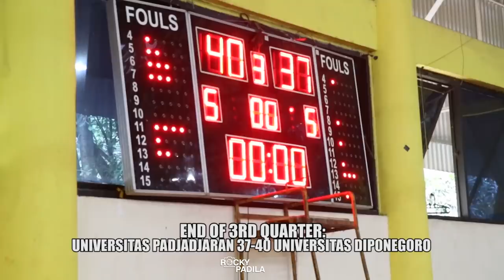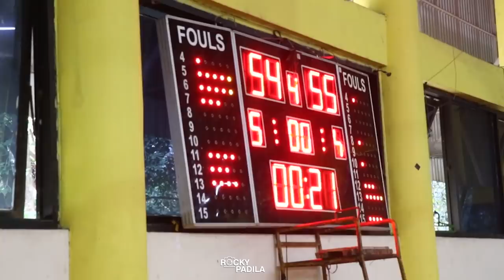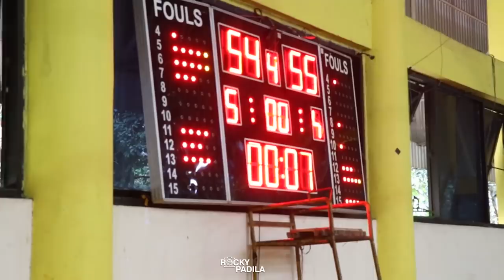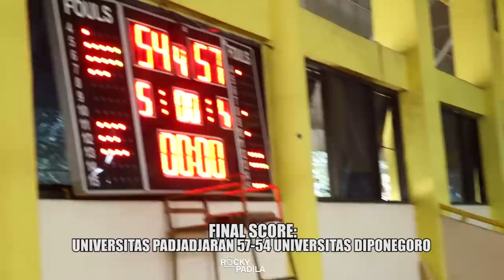Game Highlights: Universitas Padjadjaran vs Universitas Diponegoro (Final Putri UIBI 2019)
Game highlights dari Final Putri Universitas Indonesia Basketball Invitation 2019 antara Universitas Padjadjaran melawan Universitas Diponegoro.

PERTAMAX - @PERTAMAXIND
UI CONNECT - @UICONNECT

Acara ini disupport oleh:

- PERBASI
- Rumah Sakit Universitas Indonesia
- Red Bull